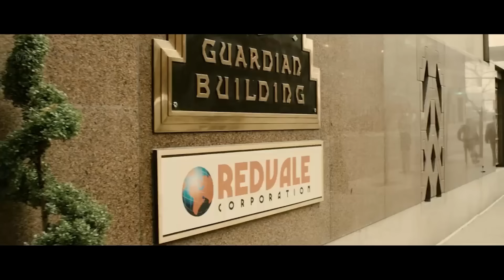CIA Agent was Betrayed by Government Traitors by Killing a Politician But His Revenge was Brutal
Welcome to this Movie Channel. Today we are going to recap a movie.

CIA Agent recounted his final mission in a confession to a Catholic priest. The mission began when his CIA mentor assigned him to gather intelligence on diplomatic politician. He became diplomat’s bodyguard, but during mission, they were attacked. The CIA Agent was betrayed by fellow CIA agents seeking $100 million from diplomat, who tried to take the diplomat’s life. The CIA agent then drove the diplomat to the hospital to save his life. In the hospital, he fought his way through to defeat the CIA agents that betrayed him.

This channel is dedicated to: movie recap, movie reviews, story recap, story recapped, movie recapped, quick movie reviews, story recapped, mystery recapped, sci fi movies, action movies, drama movies, fantasy movies, mystery movies, crime movies, thriller movies, romance movies and many more.